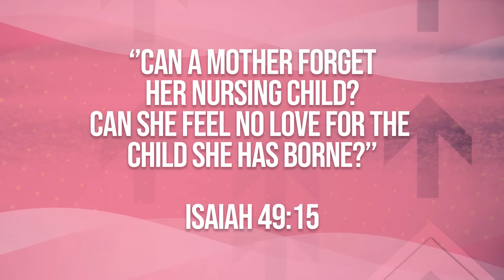SURVIVOR MOM POKWANG: Paano Nasubok Ang Kanyang Pagiging Ina? | Karen Davila Ep48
SURVIVOR NANAY POKWANG… magkahalong komedya at drama ang buhay niya. Masalimuot ang pinagdaanan ni Pokwang sa buhay. Panganay ang kanyang tatlong anak, namatayan ng panganay, nakunan at iniwan ng mga lalaking minahal at pinagkatiwalaan niya. Nang mamatay ang panganay, naisipan pa niyang magpakamatay pero naglakas loob at nagpatuloy. Paano nalampasan ni Pokwang ang pinakamatindi niyang mga pagsubok? Ngayon, nabiyayaan siya ng bagong pamilya.

Mahalin natin ang mga nanay natin at huwag po natin silang kalilimutan!